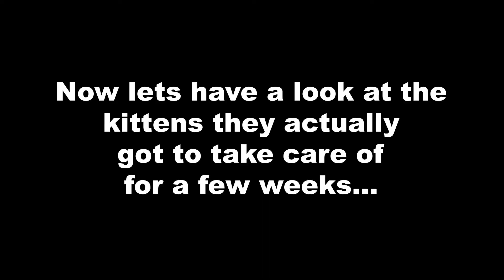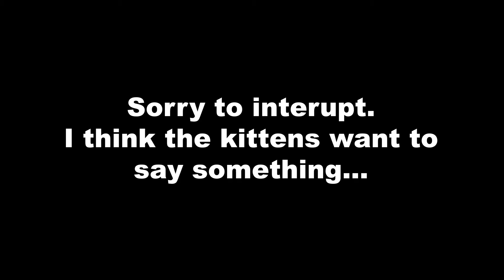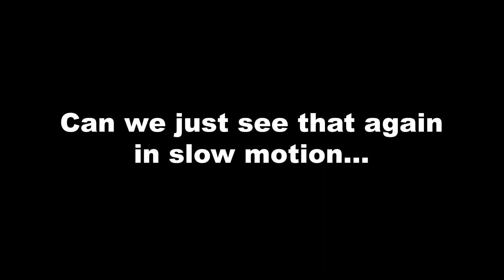Helping Homeless Kittens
Kitten Inn is a registered not for profit charitable trust based in Kelson, Lower Hutt. They take in unwanted pregnant cats, and kittens from throughout the Wellington region.
We had the opportunity of fostering 4 adorable little kitties.

▬▬▬▬▬▬▬▬▬▬▬ஜ۩LEXA DIXON۩ஜ▬▬▬▬▬▬▬▬▬

MY EDITOR
Ashleigh (Ash) is an energetic, bubbly gal from a little country called Australia. You can check her out on her Instagram:

WELLINGTON YOUTUBERS
Wellington YouTubers is a FB group that I set up in hopes to get together as a community and build each other up, share ideas with each other and organize collaborations.

GET INVOLVED
Get in touch if you have:
You can get in contact via email - , or by heading to my FB page, which you will find near the top.